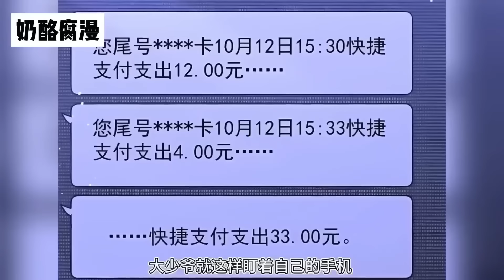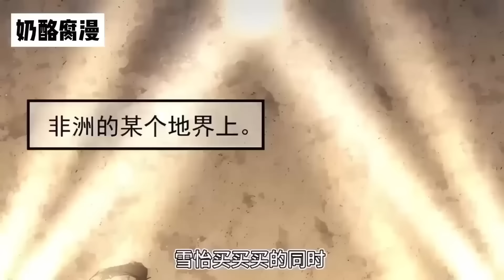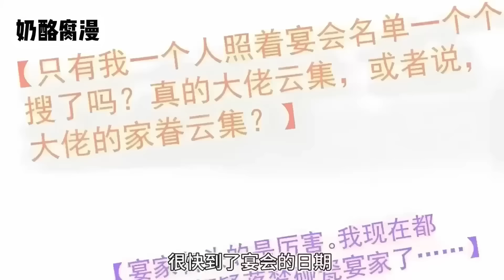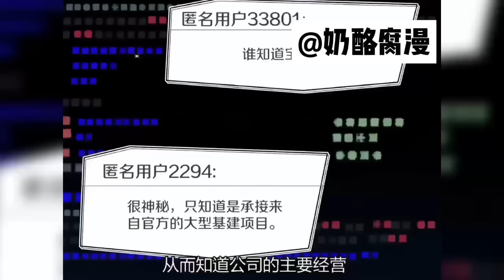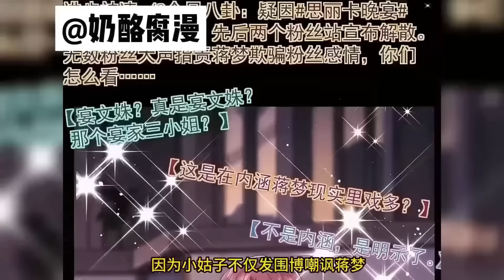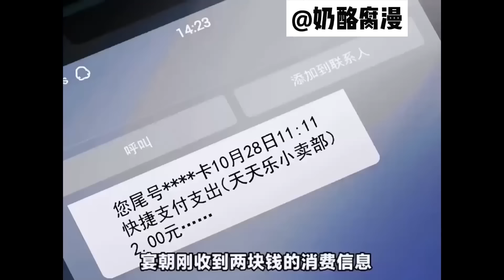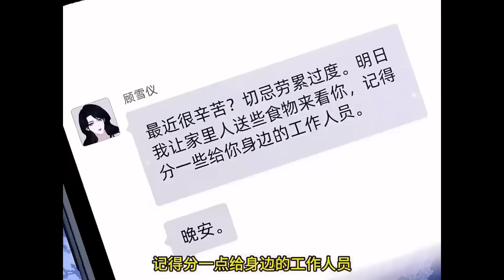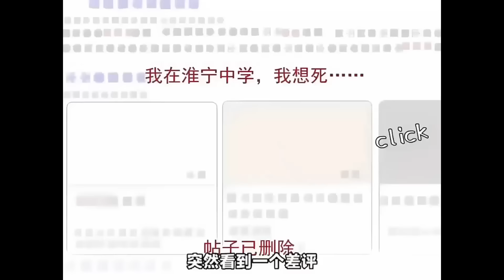【一口气看完】《高门主母穿成豪门女配》合集：1~90集， 看着丈夫宴朝长歪了的弟妹，顾雪仪一捏手腕，丈夫想不想离婚关她屁事，先把这群没用玩意儿教上正道才是头等要事！！穿越